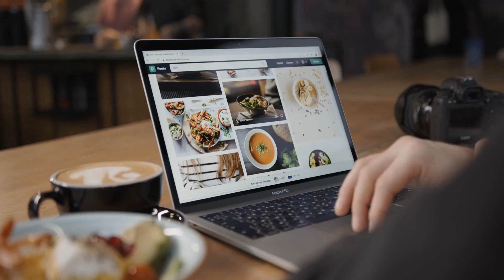광고 dell노트북 여러분이 고민하는! 구경하세요 추천 TOP10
❤️❤️❤️여러분이 고민하는! dell노트북 구경하세요❤️❤️❤️

[00:06]
10위. 델 2022 Inspiron 16 5625 노트북 16, 플래티넘 실버, DN5625-WH03KR, 라이젠7 4세대, 512GB, 8GB, WIN11 Home [1,006,000원]

[00:11]
9위. 델 2022 Inspiron 16 5625 노트북 16, 플래티넘 실버, DN5625-WH02KR, 라이젠5 4세대, 512GB, 16GB, WIN11 Home [949,000원]

[00:17]
8위. 델 2022 XPS 15 9520, Dell XPS 15 9520-DX9520-WP01KR, WIN11 Pro, 512GB, 코어i7, 플래티넘 실버, 16GB [2,719,000원]

[00:22]
7위. 델 2022 Inspiron 16, 플래티넘 실버, DN5620-WH02KR, 코어i5, 512GB, 16GB, WIN11 Home [1,149,000원]

[00:28]
6위. 델 2021 에일리언웨어 M15, 다크사이드 오브 더 문, ALIENWARE M15 RYZEN R5 - DAWM15R5-WP06KR, 라이젠7 5세대, 512GB, 16GB, WIN11 Pro [1,799,000원]

[00:33]
5위. 델 2022 Inspiron 16 5625, 플래티넘 실버, DN5625-WH01KR, 라이젠5 4세대, 256GB, 8GB, WIN11 Home [689,100원]

[00:39]
4위. 델 2022 Inspiron 16 5620, 512GB, 코어i7, Dell Inspiron 16 5620 - DN5620-WH05KR, 플래티넘 실버, 16GB, WIN11 Home [1,419,000원]

[00:44]
3위. 델 2021 노트북 15, 타이탄 그레이, Vostro 15 5515 DV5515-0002KR, 라이젠5 4세대, 256GB, 8GB, WIN10 Home [739,000원]

[00:50]
2위. 델 2021 G15, 펜텀 그레이 위드 스펙클, 라이젠7 4세대, 512GB, 16GB, WIN11 Home, DG5515-WH01DKR [1,399,000원]

[00:55]
1위. 델 2022 Inspiron 15 3525, 카본 블랙, Inspiron 15 DN3525-WH02KR, 라이젠5 4세대, 256GB, 8GB, WIN11 Home [599,000원]